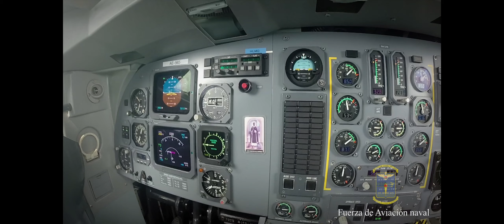MGPVideo La FuerzadeAviaciónNaval, el 9 de diciembre celebra su 101 aniversario de creación.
MGPVideo La FuerzadeAviaciónNaval, el día de hoy, 9 de diciembre celebra su 101 aniversario de creación. Actualmente sus aeronaves y personal calificado, cumplen misiones de exploración marítima, guerra electrónica, guerra antisubmarina, control ambiental, transporte y apoyo logístico para la defensa del territorio.